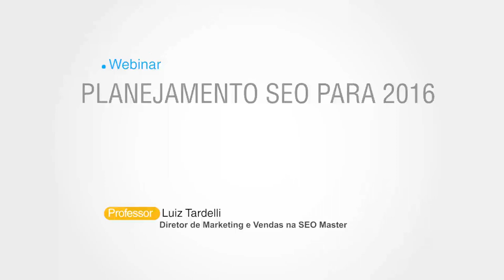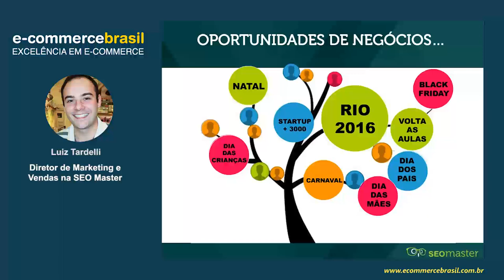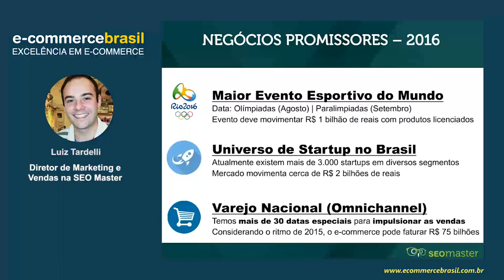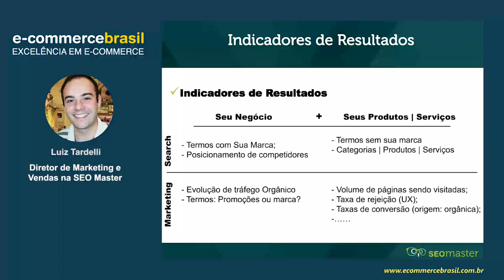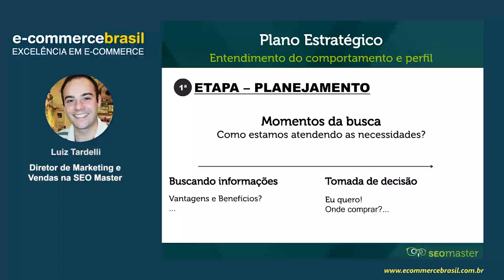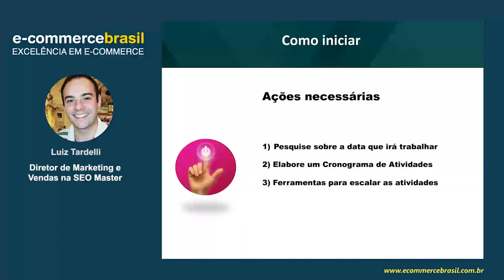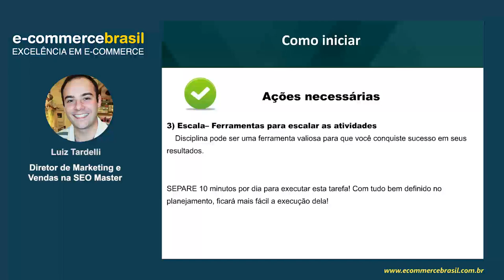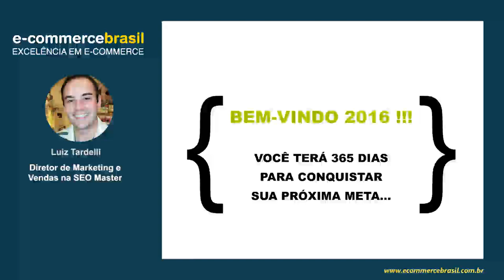Webinar: Planejamento SEO para 2016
Para se obter um resultado relevante e saudável em buscas, é necessário que seja feito um trabalho de SEO.

Porém como toda ação de marketing, o trabalho de SEO exige que sejam tratadas metas e objetivos a longo prazo para saber onde se deseja chegar ao final.

Para que isso seja feito é necessário analisar um histórico anterior e a estimativa de crescimento.

Esse webinar tem como objetivo orientar os gestores de marketing e profissionais que trabalham com SEO na definição planejamento estratégico de maneira eficiente e conquistar melhores resultados. Abordará tópicos com visão de marketing e vendas com conhecimento técnico aplicado.

CONTEÚDO PROGRAMÁTICO

- A importância da estratégia
- Objetivos de SEO
- 2015 x 2016
- Big Dates (Sazonalidade)
- Como Iniciar